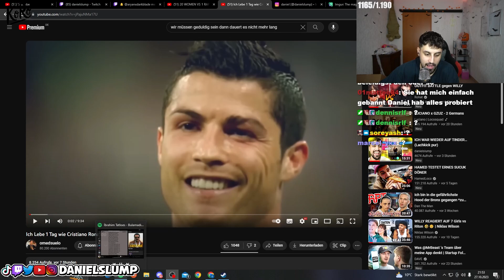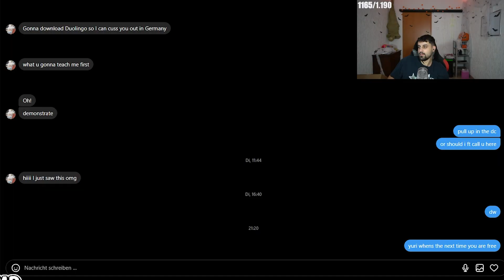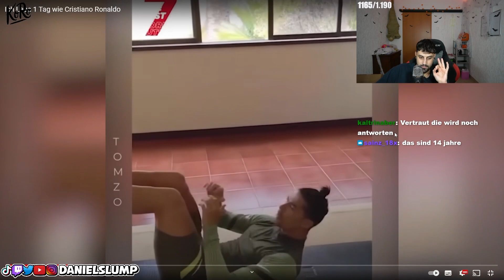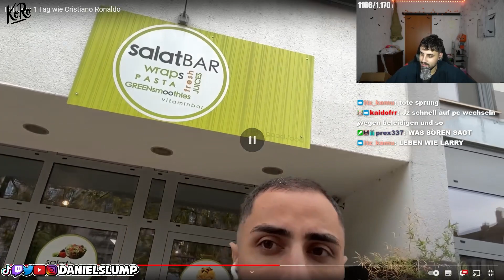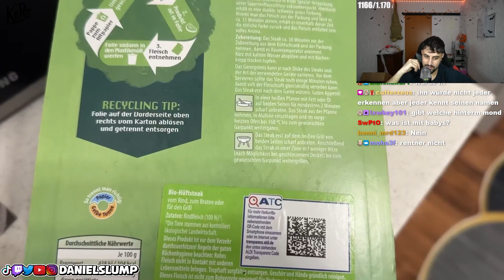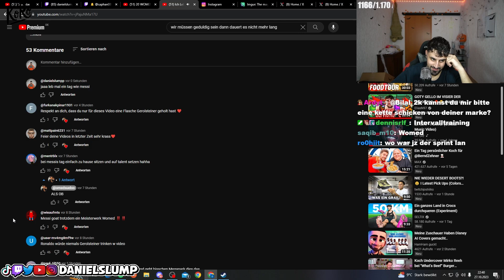WIE LEBT CRISTIANO RONALDO?